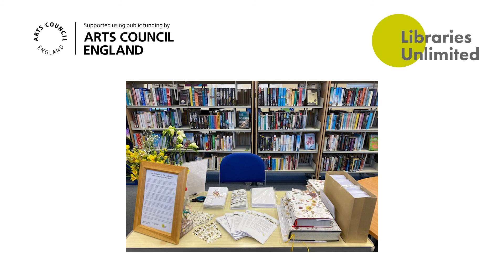BSL (with subtitles) - Get involved with Finding Connection Through Loss in Okehampton & Holsworthy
Libraries Unlimited has successfully obtained funding for an artist to work with libraries and their local communities to explore the impact of grief and loss.

This video is a BSL translation (with subtitles) of the information about what Honeyscribe are doing in Okehampton and Holsworthy, and how you can get involved.